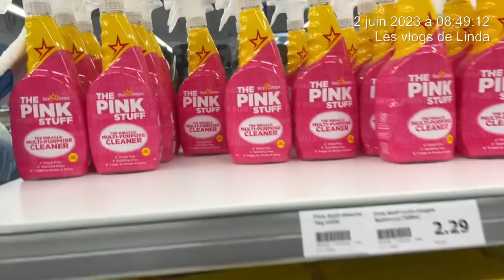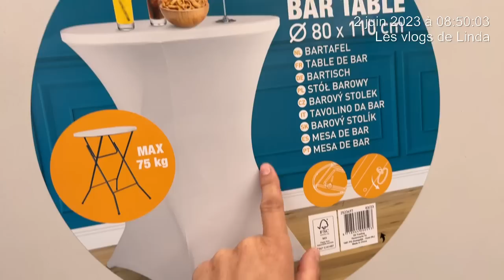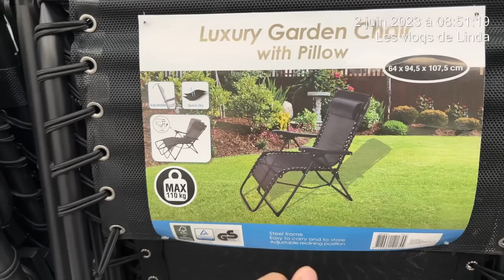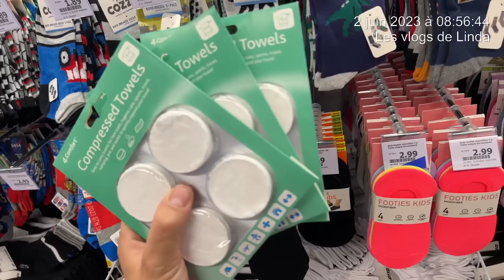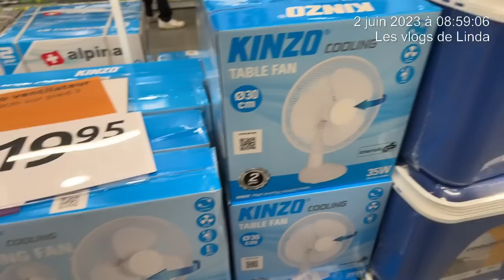ARRIVAGE ACTION ⛔️🎉🎉🎉 OUVERTURE NOUVEAU M￼AGA 2-06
comme promis l'adresse du magasin action.

4 Rte de Saint-Leu, 93430 Villetaneuse